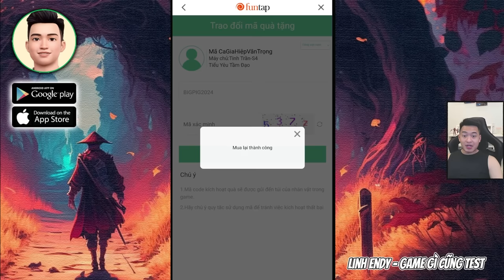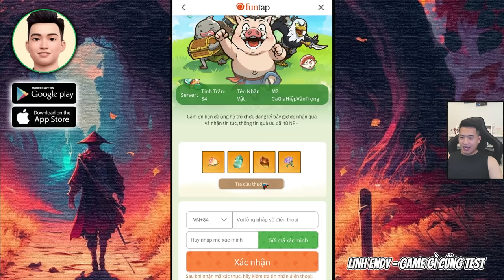Cày Chay ngày 1 chơi như thế nào? - Tiểu Yêu Tầm Đạo